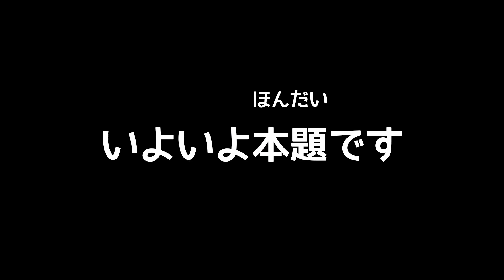【マインクラフト】リクエスト企画第1弾はアイテムエレベーター！！ちーのマイクラ実況！Part79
ちーのマイクラ実況Part79！

今日は、以前告知していた「リクエスト企画」を行っていきたいと思います！

リクエスト企画第1弾は「アイテムエレベーター」！！

前にスライムトラップのところで作ったような複雑な回路は必要なく、すごく簡単な方法でアイテムを上に運ぶことができるみたいなのでさっそく作ってみたいと思います！

リクエストはまだまだ募集中なのでどんどんリクエストください！

・スクラッチで一攫千金を狙う！
・マインクラフトミニフィギュア開封シリーズ

【ちーちゃんねるライブ】
ライブ配信専用サブチャンネルです！

【ちーちゃんねるのホームページ】
動画に合わせて毎日ブログも更新中！